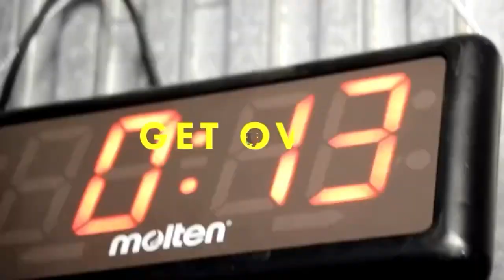多田透馬VS山村蒼空 練習中に大喧嘩になりガチスパーやらせました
♯bridge bridge -ex#大脇武